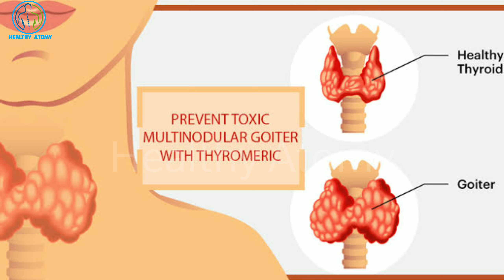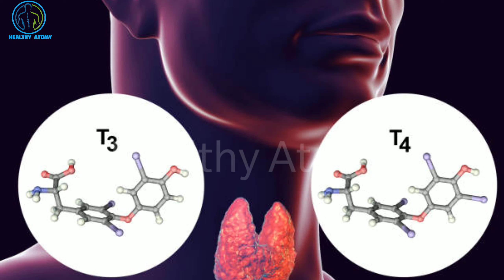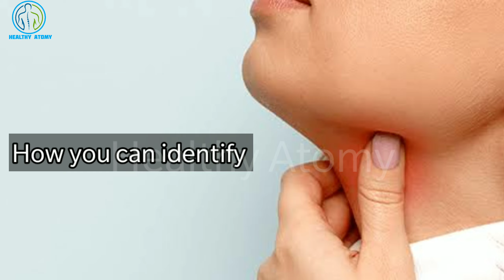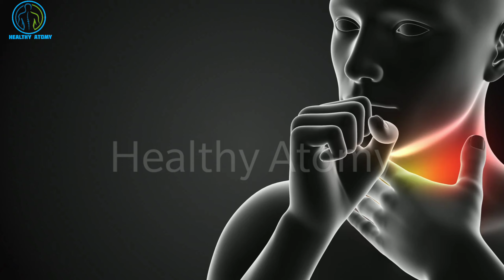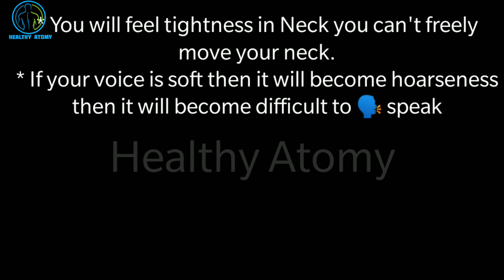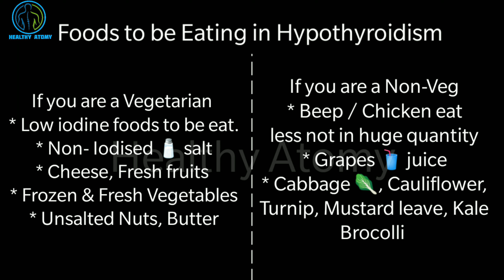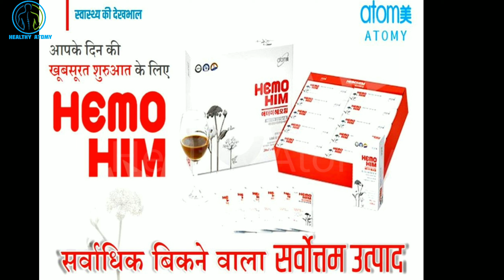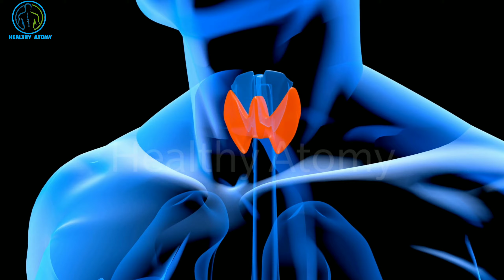Atomy Products for Goitre | Atomy Health Products for Goitre Problems ‎@HealthyAtomy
Song Credit